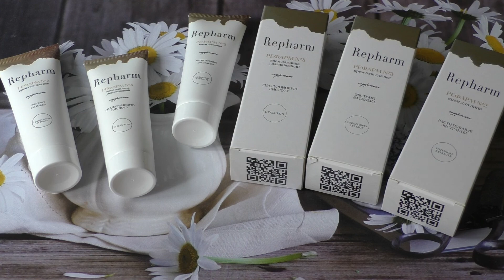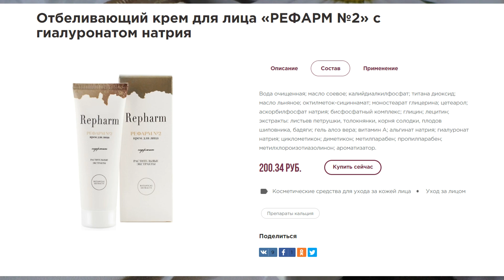БЮДЖЕТНЫЕ ПОКУПКИ КОСМИТИКИ и УХОДА / РЕФАРМ / STILL /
Косметика РЕФАРМ:
1. помады
Plump Ritz тон 807, All Dreams тон тон 163, Still Aura тон 706
2. блески для губ
Grand Prix тон 697, Silver Age тон 644
3. тушь для ресниц
Reference Dimension , черная
4. карандаш для бровей
On Top тон 26
5. карандаш для губ
On Top тон 264